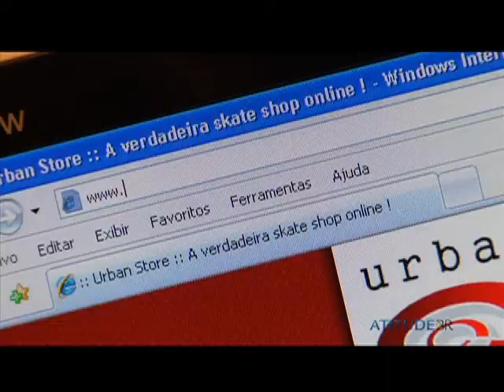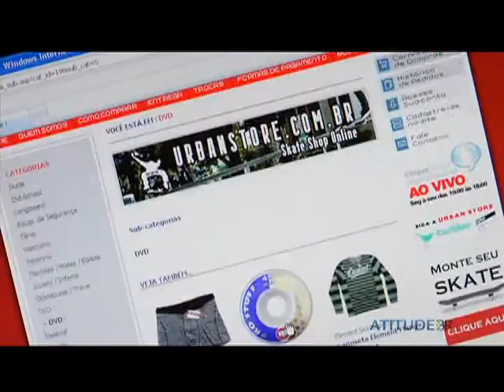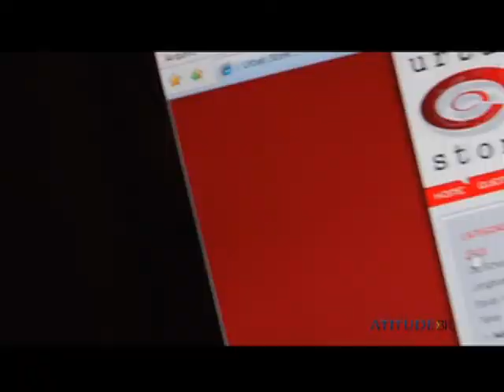2- Tive uma ideia, e agora? 1/4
Como tirar as ideias do papel; o que fazer e como fazer para agir e começar seu empreendimento.
Cases: Urban Store e Crivo